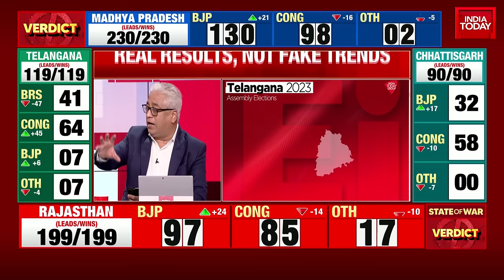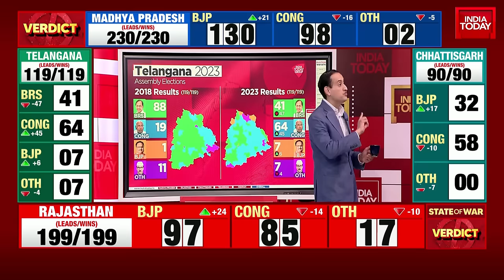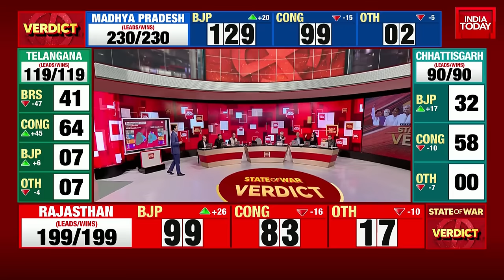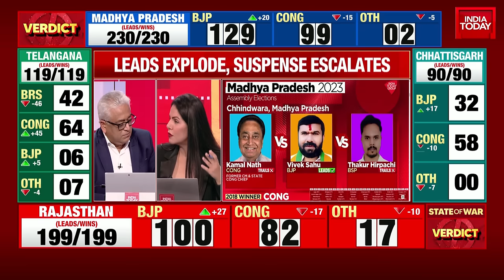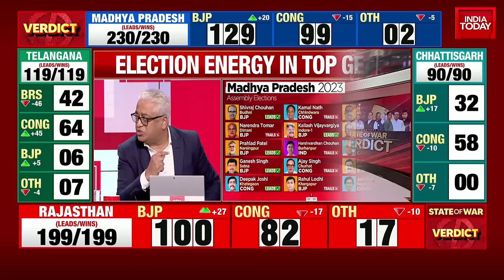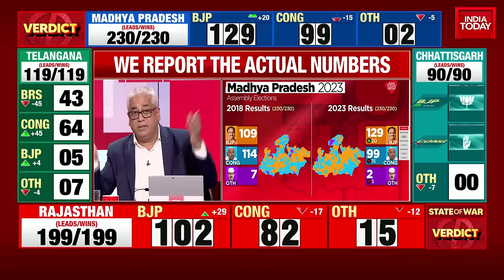Election Results: Rajdeep Sardesai Tells Cong Crosses Halfway Mark In Telangana In Very Early Leads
Assembly Election Result Updates: After months of gruelling campaigning and tit-for-tat attacks by political parties, the stage is all set for the D-Day in Chhattisgarh, Rajasthan, Madhya Pradesh and Telangana. Counting of votes in these states began at 8 am. Billed as the semi-final ahead of next year's Lok Sabha polls, political parties, including the BJP, Congress and BRS are seeking to make gains in the 638 assembly constituencies that went to polls in the four states. Which party is going to emerge triumphant in these states?